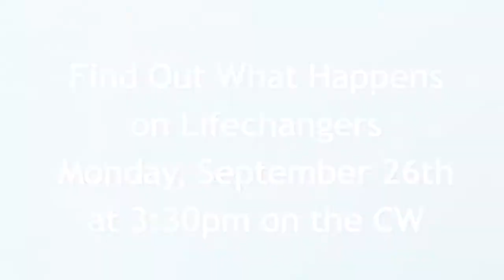Idol Finalists Surprise Their Fans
As part of the American Idol Weight Loss Challenge, two lucky Idol fans will meet their favorite finalists, Stefano Langone and James Durbin. The 2 will provide a morale boost for the ladies.